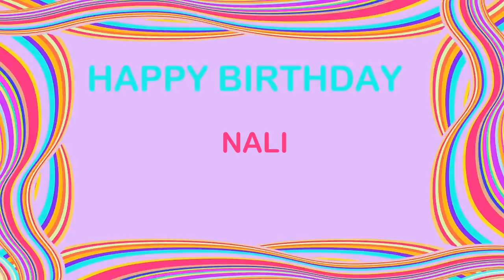Nali Birthday Postcards & Postales